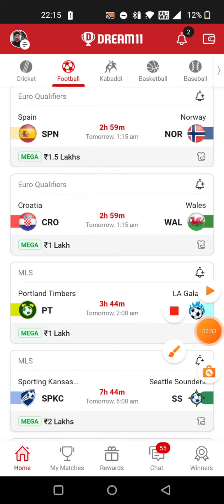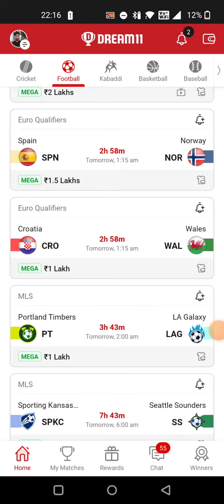SPN vs NOR FOOTBALL DREAM11 TEAM PREDICTION TODAY MATCH | SPAIN vs NORWAY FOOTBALL DREAM11 TEAM